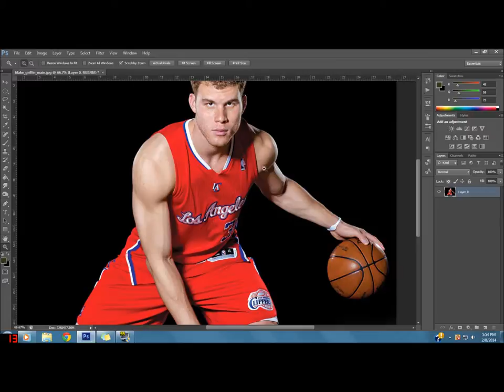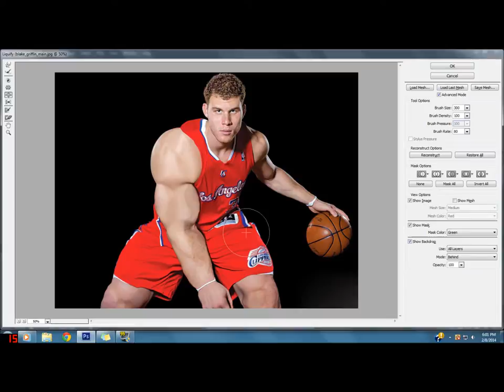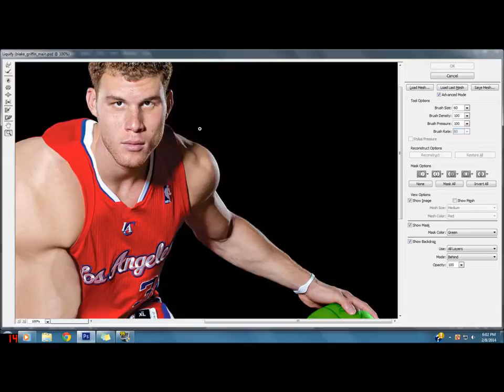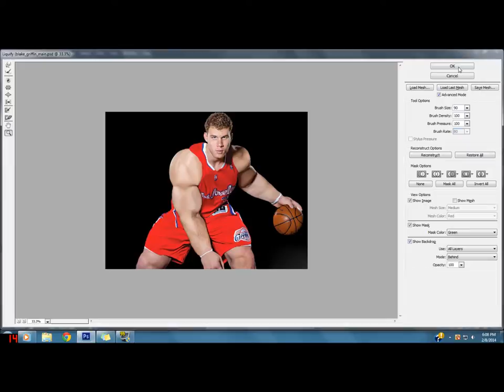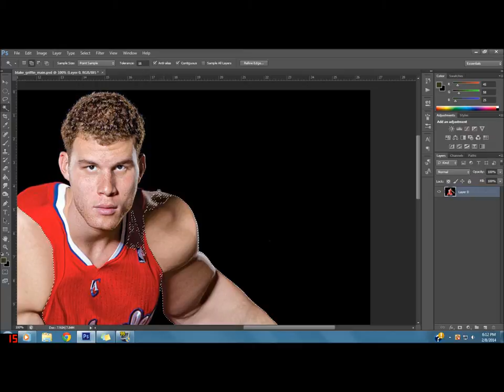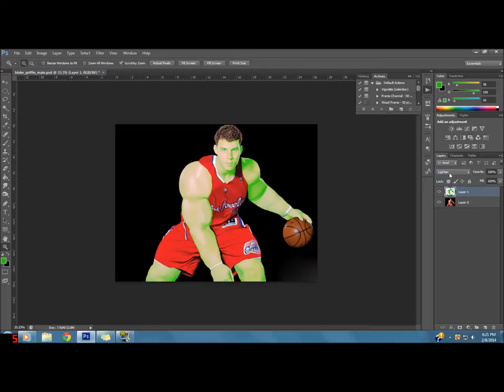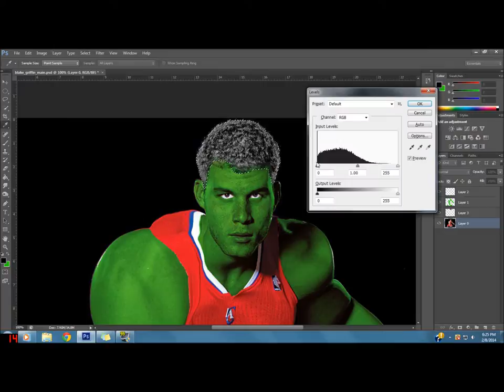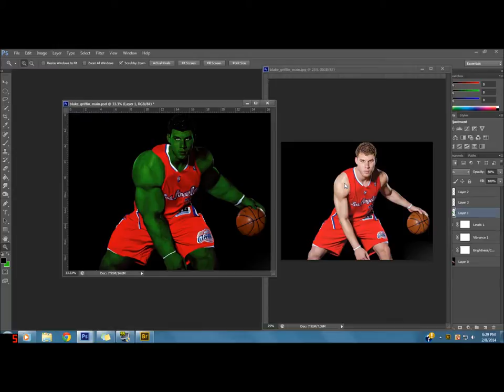Photoshop How to turn Blake Griffin into the HULK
I had to make a poster for my finals.. it has to include someone famous and transform him/ her into something. Favorite character from marvels is the hulk and Blake griffin is a beast to thought they would go together,,, this took me about 25-30 min kind of rush it, there's still so many adjustments i could of done to make it look better..